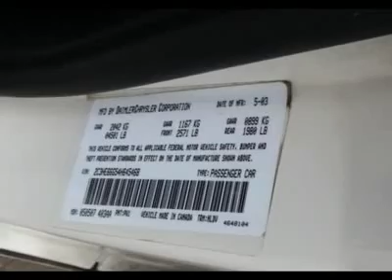2004 CHRYSLER 300M Florissant, MO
2004 CHRYSLER 300M Florissant, MO
Stock #15860

GMT Auto Sales
225 North highway 67

WOW! This is one hot offer!  This 2004 Chrysler 300M gets 18 miles per gallon in the city and gets 27 miles per gallon on the highway.  It comes equipped with options like an Autostick 4-Speed Automatic Transmission W/od, a 3.5l Mpi 24-Valve High-Output V6 Engine and Premium Leather-Trimmed Front Bucket Seats.  Come in for a test drive today!